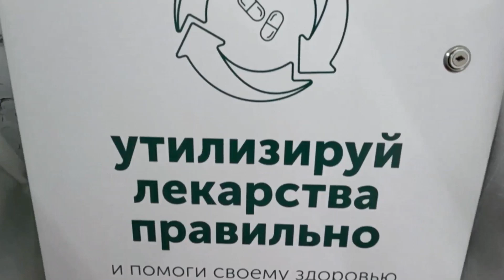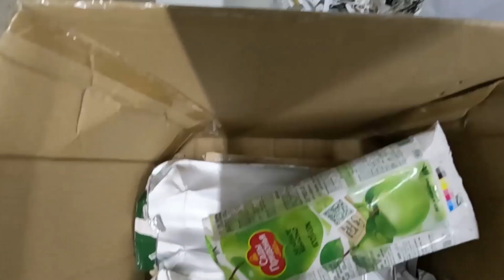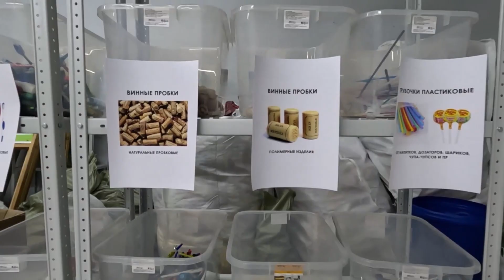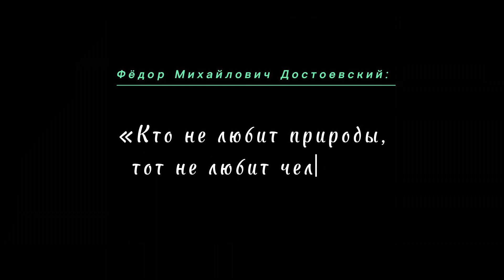Экология — это только о природе? 🌿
Еще с детства нам говорят, что нужно заботится об окружающем мире. Наша Земля и правда очень уязвима к мусору, который создает человечество десятками лет.

А что же насчет самого человека? Он тоже уязвим и чувствителен. И он тоже может страдать от слов и поступков других людей.

Так что же такое экология сейчас?

Ответ на этот вопрос в проблемном очерке участников Дельфийских игр Марины Куимовой и Кристины Кабак.